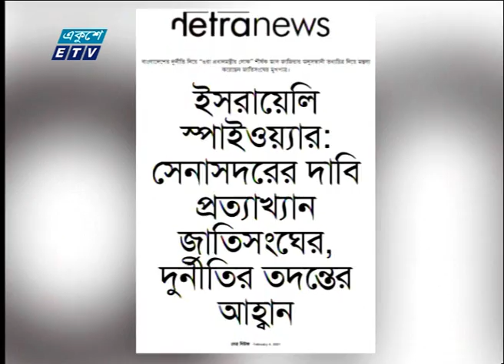জাতিসংঘের বরাতে এবার নেত্র নিউজের অপপ্রচার | ETV News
প্যাকেজের বিষয়: জাতিসংঘের বরাতে এবার নেত্র নিউজের অপপ্রচার
প্রতিবেদক: প্রণব চক্রবর্তী

বাংলাদেশের সরকার, আওয়ামী লীগ ও বিভিন্ন প্রতিষ্ঠানের বিরুদ্ধে অপ্রপ্রচার অব্যাহত রেখেছে নেত্র নিউজ। এবার জাতিসংঘের বরাতে অপপ্রচার চালাচ্ছে তারা। নেত্র নিউজের সম্পাদক তাসনিম খলিল ইউরোপে বসে চালাচ্ছেন অপতৎপরতা।

২০০০ সালের ১৪ই এপ্রিল এটি সম্প্রচার কার্যক্রম শুরু করে। টিভি চ্যানেলটির খবরে নতুনত্ব ও অভিনবত্ব থাকার কারণে দর্শকদের কাছে বিপুল জনপ্রিয়তা লাভ করে। দেশ বিদেশের সর্বশেষ খবর, নাটক, সিনেমা, ডকুমেন্টারিসহ নানা খবর ও বিনোদনমূলক অনুষ্ঠান প্রচারিত হয় একুশে টেলিভিশনে।